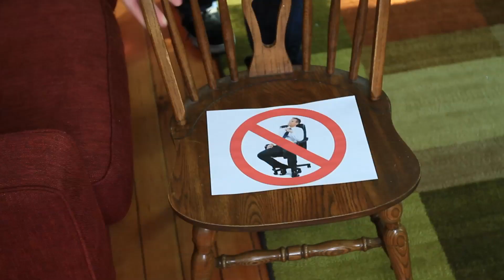Sit Down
Thanks for the wink, Cassie. Nice to meet you at the Barcelona meet up.